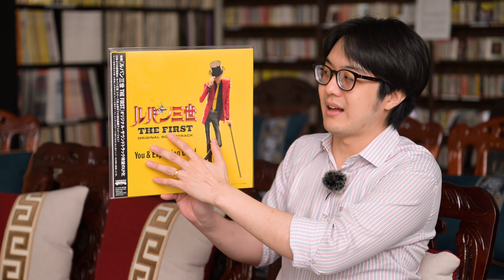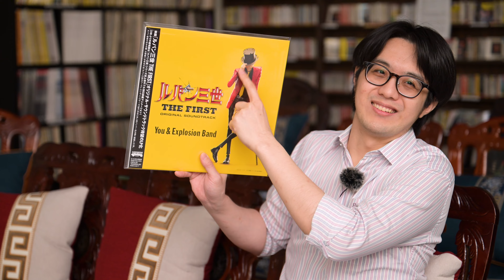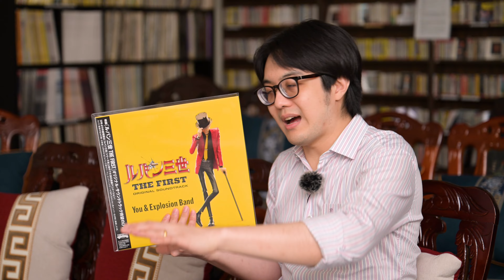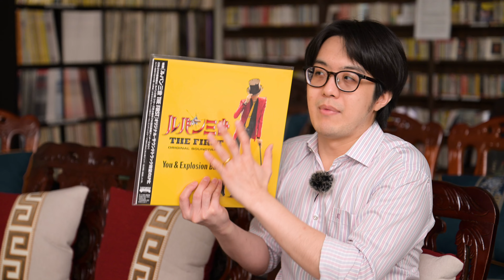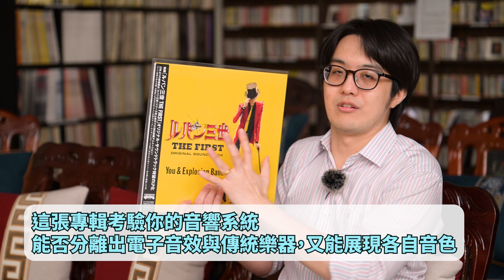陳寗測音響神曲！電子樂器效果音藏著大宇宙！大野雄二：THEME FROM LUPIN III 2019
音響沙龍鹿鳴（Cafe & Bar）
 📍台北市大同區延平北路一段 130-5 號